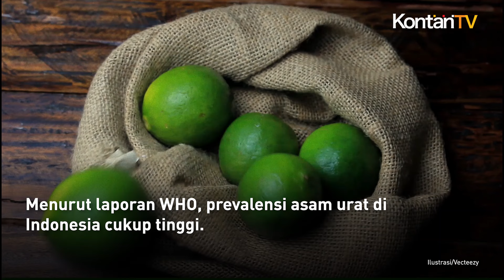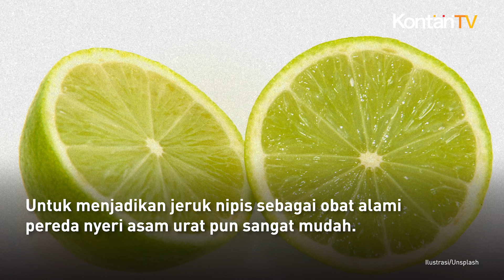Terapi Jeruk Nipis Bisa Obati Asam Urat, Begini Cara Melakukannya | INFO SEHAT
Di tengah kesibukan keseharian, seringkali kita lupakan satu hal penting, kesehatan.

Terutama bagi mereka yang menderita penyakit asam urat.

Namun, bagaimana jika ada cara alami yang dapat membantu meredakan rasa nyeri tanpa efek samping?

Mari kita simak terapi jeruk nipis.

Menurut laporan WHO, prevalensi asam urat di Indonesia cukup tinggi.